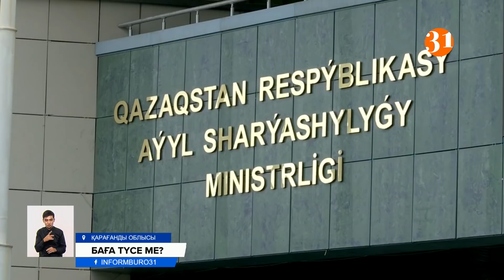Елімізде күнбағыс майы қымбаттап барады әрі қымбаттай бермек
Елімізде күнделікті тұтынатын күнбағыс майы қымбаттап барады және қымбаттай бермек. Бұл, мамандар болжамы. Мәселен, тек былтырғы жылмен салыстырғанда өнім бір жарым есеге өскен. Әсіресе өзімізде өндірілетін күнбағыс майының бағасына бақылау болмай тұр. Жалпы мұндай қымбатшылыққа не себеп? "Информбюро" тілшілері зерттеп көрген еді.
АБАЙ НҰРЖАНҰЛЫ,  тілші:
– Қызылорда да күнбағыс майының бағасы соңғы бір айда қатты өскен. Бұған дейін сұйық майдың 5 литрі базарда 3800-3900 теңгеден сатылса, қазір 4300 теңгеге көтерілген. Ал ірі сауда үйлерінде майдың бағасы тіпті қымбат. Онда күнбағыс майының 5 литрі 4500 теңгеден сатылып жатыр.
Сонымен қатар Нұр-Сұлтан, Атырау, Ақтау қалаларында да күнбағыс майының бағасы күрт қымбаттаған. Әсіресе Атырауда сұйық май ең қымбат бағамен сатылып жатыр. Онда майдың 1 литрі 849 теңге.
РУСЛАН ЖАСҰЛАНҰЛЫ, тілші:
– Ал Петропавлға күнбағыс майын тасымалдаушылардың айтуынша, солтүстікте бір жыл ішінде сұйық майдың бағасы екі есеге өскен. Мәселен, былтыр жазда 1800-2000 теңге тұрған бес литрлік сұйық май, қазір үш жарым мыңнан басталып, төрт мың теңгеге дейін жетеді. Тасымалдаушылар оны зауыттан қымбат бағаға келетінімен түсіндіреді. Сөздерінше, әсіресе отандық өнімдердің бағасы тым шарықтап отыр.
ЕВГЕНИЙ, саудагер:
– Ресейден келетін сұйық майды ғана аламыз. Өйткені импорттық май 60-70 пайызға қымбаттаса, өзіміздің өнім тіпті 100 пайызға өсіп кетті. Бәрін оңтүстік пен батыстағы қуаңшылықпен байланыстырады. Күнбағыс күйіп кеткендіктен зауыттар шикізатты Ресейден сатып алуға мәжбүр екен.
Саудагерлердің өздері күнбағыс майының бағасы ай сайын құбылатынын айтып отыр. Олар зауыттан бес литрлік майды 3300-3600 теңге төңірегінде сатып алатынын және оған небәрі он пайыз ғана қосып сататынын айтады.
МАҚСАТ ЖАҚСЫБАЙҰЛЫ, тілші:
– Ал өндірушілердің өздері 5 литрлік өнімді нарыққа 2500 теңгеден шығарып жатқандарын айтады. Ал Ауыл шаруашылық мамандары биыл өнім мол болады деп айта алмаймыз деп отыр. Себебі шикізат көлемі, яғни күнбағыс алқабы азайып кеткен. Сондықтан, баға әлі де өсуі мүмкін. Май өнімдері қауымдастығы өкілдерінің сөзінше, шикізатты сатып алудан бастап, түрлі қиындықтар кездеседі. Ең алдымен трейдерлік компаниялар өндірушілердің алдын орап кетеді екен. Диқандардан ірі көлемде шикізатты сатып алып, қоймада сақтайды. Ал ірі зауыттарға жетпей қалады дейді мамандар. Себебі, алпауыт май өндірушілер күнбағыстың тұқымын зерттегеннен кейін шикізатты сатып алуға көшеді. Ал бұл ұзақ процесс. Шикізатты өңдеп, оны дайын өнім ретінде шығару зауыттар үшін қымбатқа түседі екен.
ДИАНА САПАРҚЫЗЫ, тілші:
– Сарапшылардың зерттеуінше, елде сұйық майдың бағасы былтырмен салыстырғанда бір жарым есеге қымбаттаған. Сауда министрлігі нарықтағы бағаның бұлай шарықтауын әлемдік тенденцияға балап отыр. Бірақ, Біріккен ұлттар ұйымының азық-түлік бағасына жасаған сараптамасында дүниежүзінде керісінше баға жаз айында төмендеген. Айта кетсек, күнбағыс майын өндірушілерге бағаны тұрақты ұстау үшін тұрақтандыру қорлары арқылы арнайы ақша бөлінеді. Соған қарамастан, сұйық май құны ай сайын шарықтап отыр. Бұған шағымданған халық антимонополия комитетіне арызданған. Алайда, комитет жыл басынан бері бағаны аспандатқан тек екі кәсіпкерді тергеп, ескерту жасаумен шектелген.
Диана Сапарқызы, Абай Нұржанұлы, Руслан Жасұланұлы, Мақсат Жақсыбаев